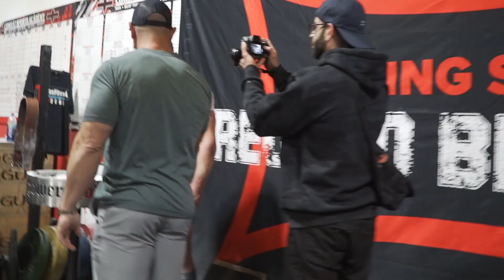Cailer Woolam Pulls 953.5lb Deadlift Weighing Only 215lbs (Beltless, too)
Cailer Woolam breaks the all-time world record deadlift and total in the 220lb weight class @ Sling Shot Record Breakers.